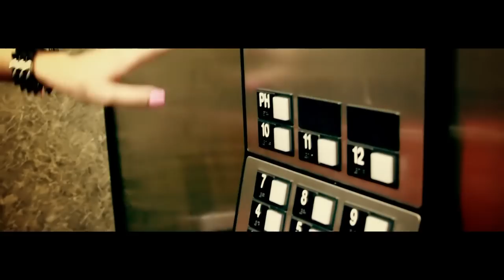Sweepstakes- Black Rain Drop (Trailer)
Sweepstakes- Black Rain Drop
Shot By: BL Media Group